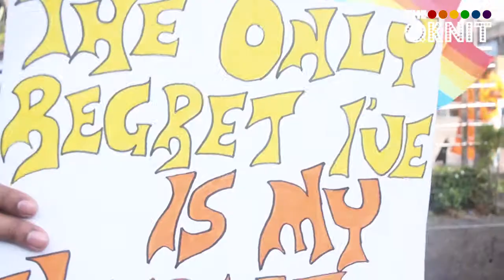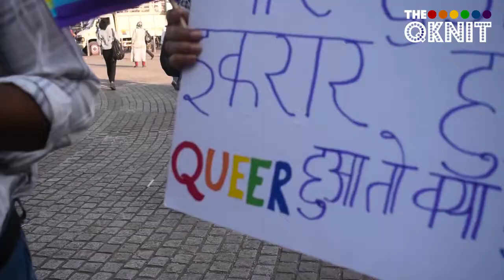Queer Hugs 2020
Though hugs does not solves all the difficulties of life but they do make us feel warm and give us some strength to fight back. So to receive some jaadu ki jhappiyaan and also to inform the masses about the queer community we hosted Queer Hugs outside Mira Road station on Saturday, 25th January 2020. As we are coming to an end of International Pride Month, check out this amazing Queer Hugs video full of colours, happiness, love and lots of hugs.

Video Courtesy: SIES BMM, Sion West